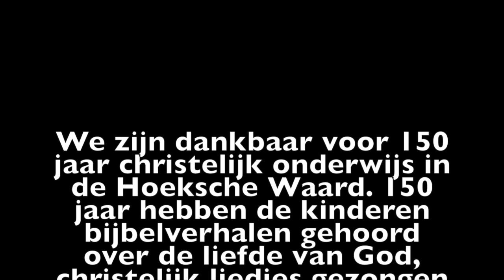CSG De Waard De Kriekenhof feestweek film 2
Deze video gaat over CSG De Waard De Kriekenhof feestweek film 2